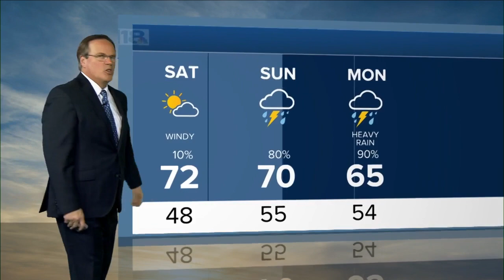Evening Weather - March 4